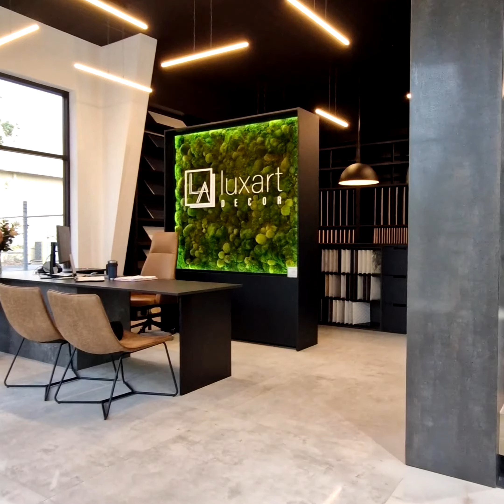Salon Grupy Tubądzin na Florydzie LuxArt Decor